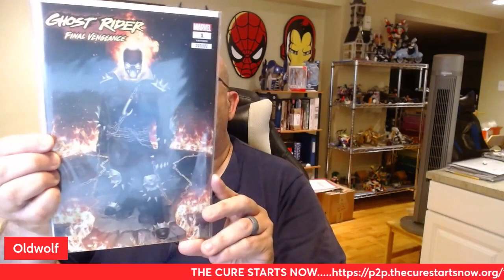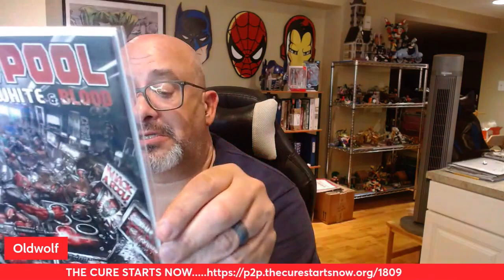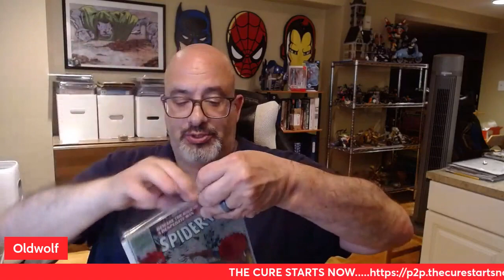COMICTOM10 Edition of the Thursday NCBD Train Wreck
OLDWOLF MERCH AVAILABLE AT TEESPRING